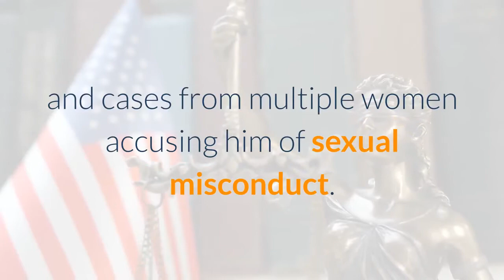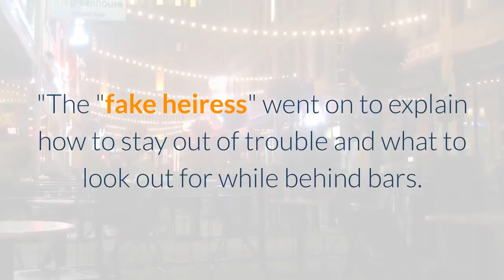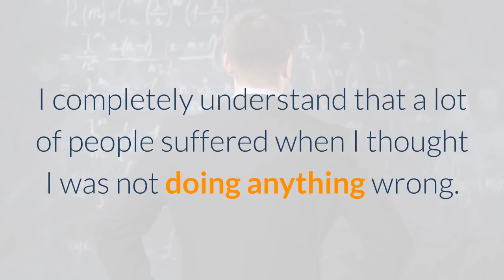Fake heiress Anna Sorokin penned a letter to Donald Trump in anticipation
Anna Sorokin, who took on the name Anna Delvey when posing as a member of New York City's social elite, has spent nearly four years behind bars, including some time at Rikers Island. Given her experience, she decided to pen a letter to former President Donald Trump to share her "newfound wisdom" as he now faces multiple legal battles after leaving the White House. Donald Trump faces multiple legal cases over allegations brought against him, including a second impeachment trial that follows the deadly insurrection which took place at the Capitol Hill building on January 6. He also faces cases from the Manhattan district attorney's office, four cases from the New York Attorney General's office, and cases from multiple women accusing him of sexual misconduct. Sorokin found viral fame after a massive story was published by New York Magazine entitled "How Anna Delvey Tricked New York, " detailing the inner workings of her scheme to infiltrate the socialite scene in New York City and convince banks to loan her money. Delvey was arrested in October 2017 and later found notoriety when the story was published in May 2018. Sorokin was held in Rikers during her trial that took place in March 2019. After she was found guilty for attempted grand larceny, grand larceny, and amisdemeanor theft of services, she was transferred to New York's Albion Correctional Facility, where she has been since. In the letter, titled "Rikers Island 101 for Donald Trump, " published on her website,, Anna remarked that she was heralded as "a model prisoner" and vowed to help Trump thrive in the prison environment. "I agree—I think I handled it beautifully. Not only was I surviving, I was thriving, " she wrote in the letter, "and if I can do it, so, most likely, can you. "The "fake heiress" went on to explain how to stay out of trouble and what to look out for while behind bars. To start out, she wrote, "get out of suicide watch/mental observation as soon as you possibly can—it's neither a good look, nor something you want to be remembered by. "She later broke down tips into corresponding sections such as "the essentials, " "food, " "visits, " and "recreational activities. "Sorokin ended the letter, writing, "My deviant tendencies aside, I think I'm such a good person in general, and so many great things are happening to me already. And whoever said otherwise, thank god I never listened. "During a hearing in October 2020, Anna was apologetic for her actions. In a transcript of the hearing cited by the New York Post, she said, "I just want to say that I'm really ashamed and I'm really sorry for what I did. I completely understand that a lot of people suffered when I thought I was not doing anything wrong. "It's still unclear how Trump's cases – federal, state, and otherwise — will play out and whether or not he'll ever need Sorokin's tips.